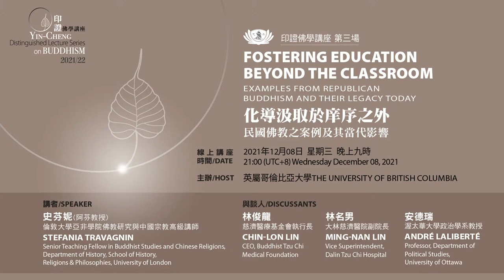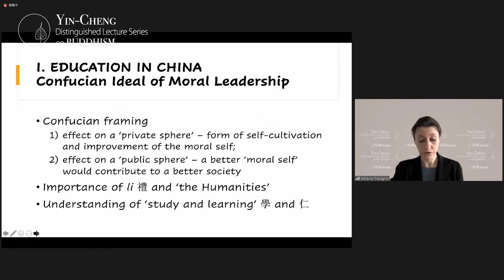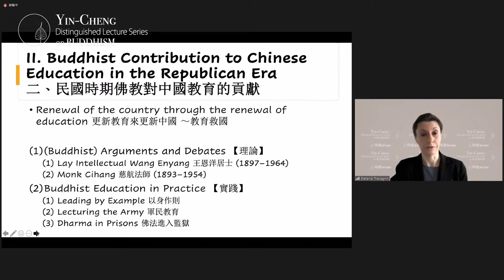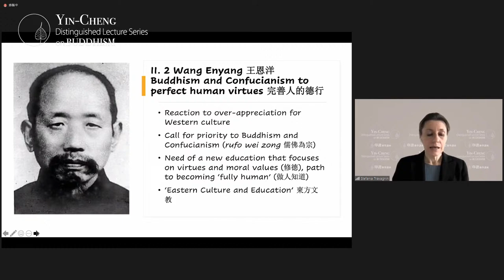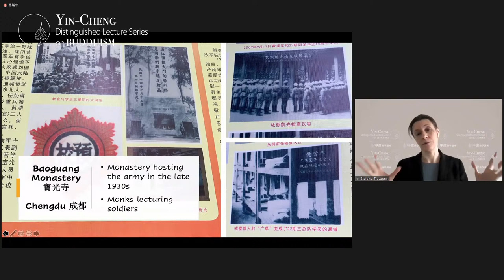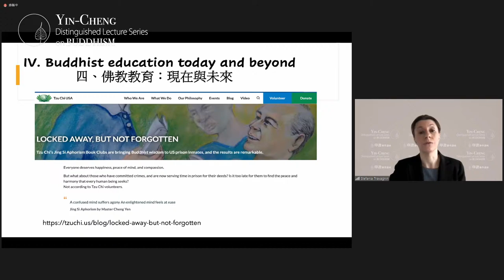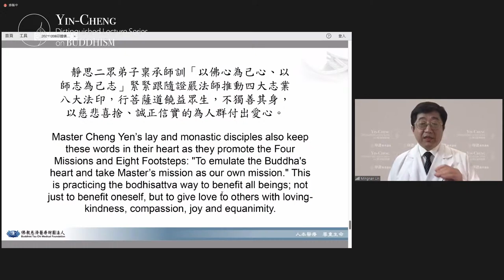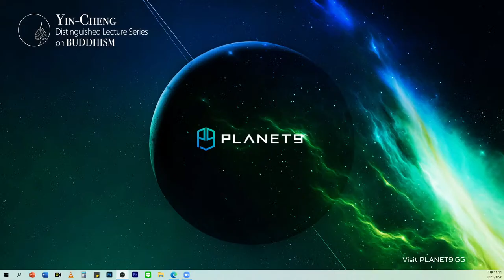Lecture 3: Fostering Education Beyond the Classroom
Yin-Cheng Distinguished Lecture Series on Buddhism
Lecture 3: Fostering Education Beyond the Classroom: Examples from Republican Buddhism and Their Legacy Today
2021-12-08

Buddhism played a big role in education in China; but in addition to being conducted in the classroom, in what other ways was education carried out? Dr. Stefania Travagnin tells us about how Buddhist monks from the Republican era in China taught to the public. Their methods of teaching should inspire us as well.

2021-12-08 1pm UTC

Host: Prof. Jinhua Chen, University of British Columbia
Speaker: Prof. Stefania Travagnin, University of London
Discussant: Dr. Chin-Lon Lin, CEO, Buddhist Tzu Chi Medical Foundation
Discussant: Prof. André Laliberté, University of Ottawa

*This lecture is an open forum for academic discussion and free expression.